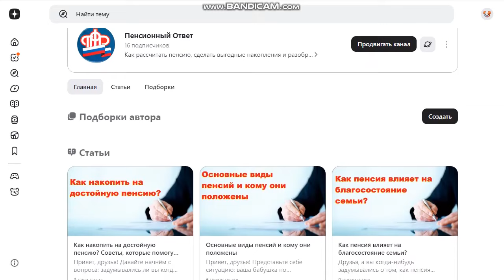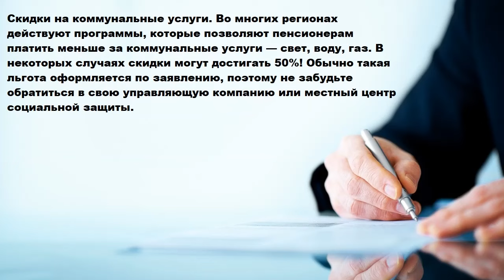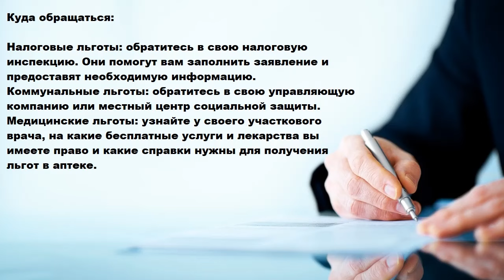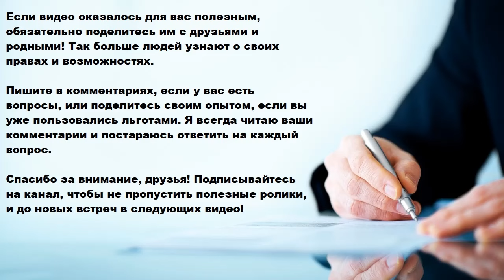Льготы для пенсионеров: как получить всё, что вам положено!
Мой канал на Яндекс Дзен (Здесь вы найдете еще больше информации)
Друзья, знаете ли вы, что каждый пенсионер в России имеет право на целый ряд льгот, которые могут значительно облегчить жизнь? Скидки на налоги, коммунальные услуги, бесплатный проезд, помощь в оплате медицинских расходов — всё это доступно, но многие просто не знают, как воспользоваться своими правами. В этом видео я расскажу о самых важных пенсионных льготах и пошагово объясню, как их получить. Узнайте, какие льготы положены вам или вашим близким, и начните экономить на самых необходимых вещах!